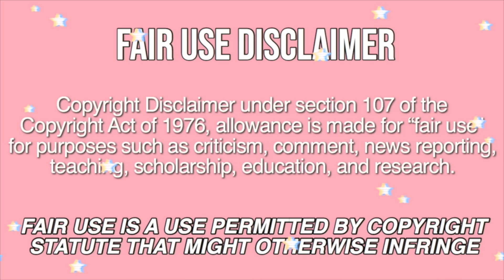the FUNNIEST and most CHAOTIC spicy mukbang reactions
my mouth is burning just by watching this LOL

if you see this, comment your spice level tolerance on a scale of 1 to 10!